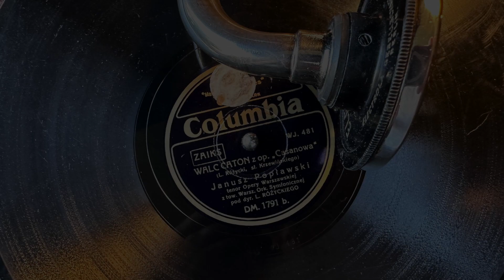Caton, walc - Janusz Popławski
"Walc Caton" z op. Casanova Ludomira Różyckiego.
Śpiewa Janusz Popławski, tenor Opery Warszawskiej.
Płyta: Columbia DM 1791 b., mx.: WJ. 481
Nagranie: 1934 r.

Tekst:
Więc ujrzę me marzenie
Jak niegdyś, gdym pierwszy raz się zbliżył do niej
Gdym uczuł na czole drżenie małej dłoni

Ja kochałem ją
Całą duszą mą
I marzenia me promienne
O niej snułem senne

Gdy sam zostałem
Odtąd widziałem
Drogie oczy twe
Jedynie tylko w śnie

Oto dziś wstaje znów
Niby z mgieł przeszłości słodkich mych snów
W sercu mem miłość ta
Choć wygasła, lecz dziś znowu trwa

Szkoda mi marzeń mych
Jak mi żal tych chwil
Spędzonych tam
Cudnych śnień sam na sam

Powrotna jednak uczuć fala
Serce moje ogniem znów rozpala

Choć skończyła się
Cudna pieśń bez słów
Może zadźwięczy znów

Kocham cię, kocham cię
Powrotna dzisiaj uczuć fala

Choć skończyła się
Może zadźwięczy znów